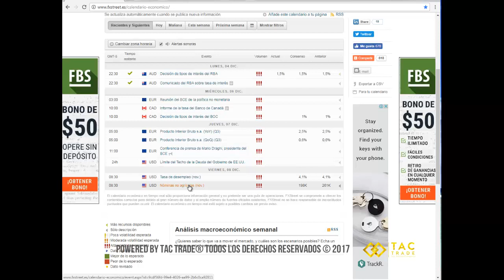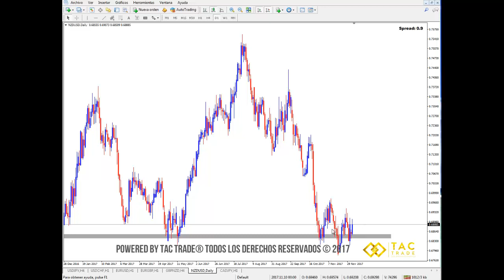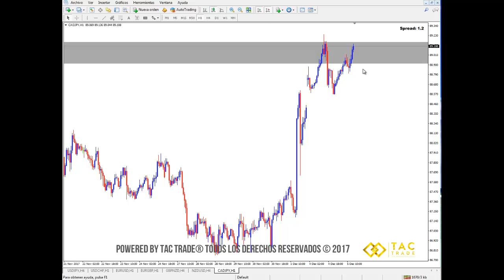Análisis de mercado 4 al 8 de diciembre 2017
En este video encontrarás el análisis de mercado Forex para la semana del 4 al 8 de diciembre del 2017.